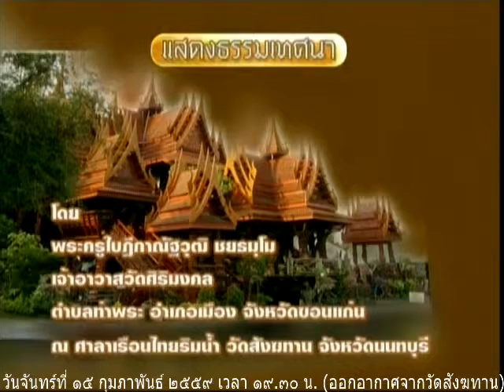วันจันทร์ที่ ๑๕ กุมภาพันธ์ ๒๕๕๙ ๑๙.๓๐น. พระครูใบฏีกาณัฐวุฒิ ชยธมฺโม เจ้าอาวาสวัดศิริมงคล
สวดพระอภิธรรมหลวงพ่อสนอง กตปุญโญ คืนวันจันทร์ ที่ 15 กุมภาพันธ์ 2559 นับเป็นคืนที่ 1265 ของการสวดพระอภิธรรมถวายหลวงพอสนอง กตปุญโญ คืนวันนี้เป็นคืนวันพระขึ้น 8 ค่ำเดือน 3 มีการแสดงธรรม ได้รับเมตตาจาก พระครูใบฏีกาณัฐวุฒิ ชยธมฺโม เจ้าอาวาสวัดศิริมงคล ตำบลท่าพระ อำเภอเมือง จังหวัดขอนแก่น เป็นองค์แสดงธรรมอนุโมทนาสาธุกับคณะเจ้าภาพทุกๆคณะทุกๆคืน ญาติที่จะร่วมเป็นเจ้าภาพสวดพระอภิธรรมถวายหลวงพ่อสนอง กตปุญโญ ติดต่อได้ทุกวันที่หน้าเรือนไทยริมน้ำ วัดสังฆทาน หรือที่สำนักงานวัดสังฆทาน โทร.081 100 1285 สาธุครับ